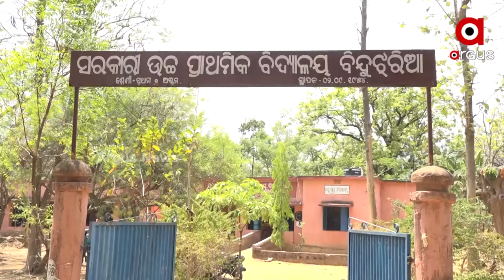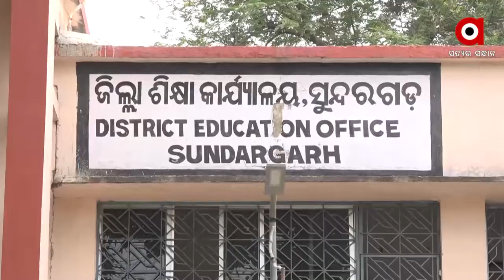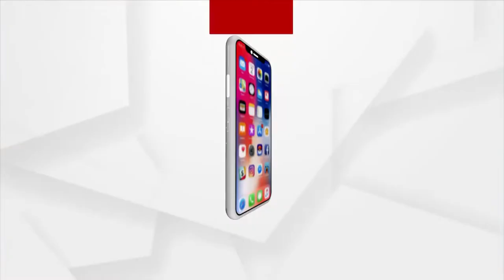ସ୍କୁଲନେ ପାଏନ୍ ସମସ୍ୟା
ସଵୁ ଥାଇକି ନାଇଁ ଆଏବାର୍ପା ଏନ୍
ପାଏନ୍ ଲାଗିର୍ ଚାଲୁଛନ୍ ୧ କିଲୋମିଟର୍ । ଛାତ୍ରଛାତ୍ରୀକଁର୍ କାମେ ନାଇଁ ଆଏବାର୍ ପ୍ରକଳ୍ପ । ବିଦ୍ୟାଳୟର ଛାତ୍ରଛାତ୍ରୀ ପାଣି ଟ୍ୟାପନୁ ଭଲ୍ ପାଏନ୍ ଟିକେ ପାଇ ପାରବେ ସେ ଉଦ୍ଦେଶ୍ୟନେ ବନା ହେଇଥିଲା ପ୍ରକଳ୍ପ । ହେଲେ ଇ ପ୍ରକଳ୍ପ ଛାତ୍ରଛାତ୍ରୀଙ୍କରେ କେନସି  କାମେ ନାଇଂ ଆଏବାର୍ ।  ସ୍କୁଲନେ ଗୁଟେ ନଳକୁଆଁ ଅଛେ, ସେଟା ବି ଖରାପ୍ ।